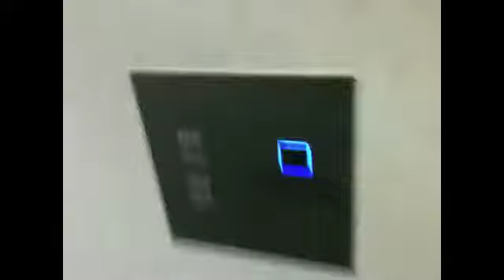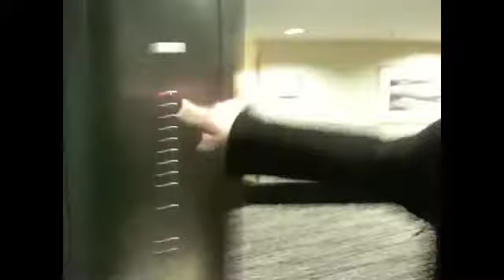London Log - To Frankfurt and Back on the Rock via Paris